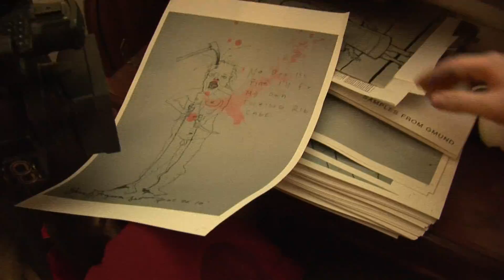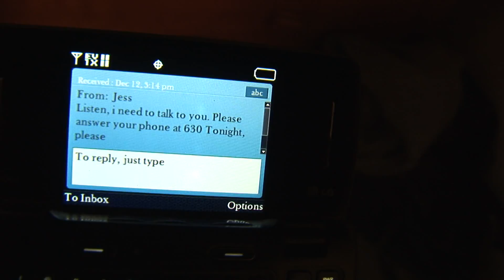Jordan's Doco (pt2)